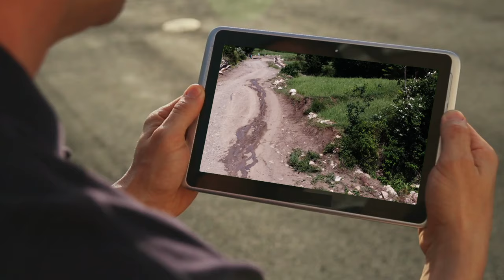Explore Tourism in Pakistan | Parachinar | Khyber Pakhtunkhwa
Zeran Malakyar.

What is famous in Parachinar?
Parachinar is surrounded by dozens of popular tourist points. Some of the natural wonders among this point include the Mast Baba located in Zeran, Shalozan's garden, Malana Dam, Maikay , and a Chapri Bangla located 16,000 feet above sea level. These tourist places have not received any attention from the government.